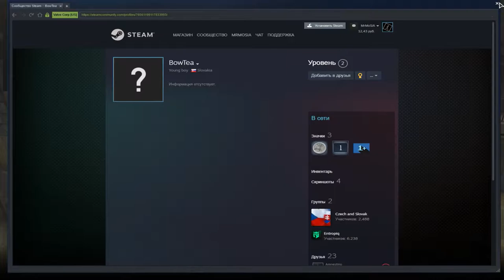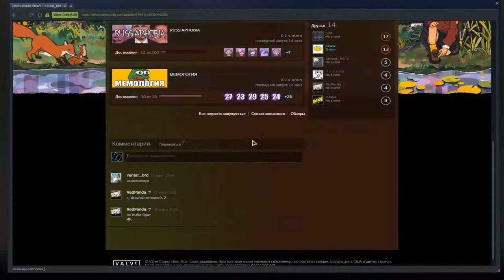катка на сильверах/соло плей(почти)